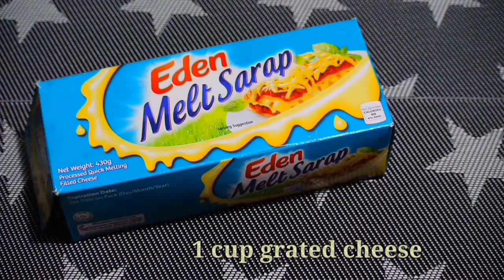MARGHERITA PASTA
This recipe is so simple but so good. It combines fresh juicy cherry  tomatoes, garlic, fresh basil, and parmesan cheese. You can make this year round and serve it with garlic bread.